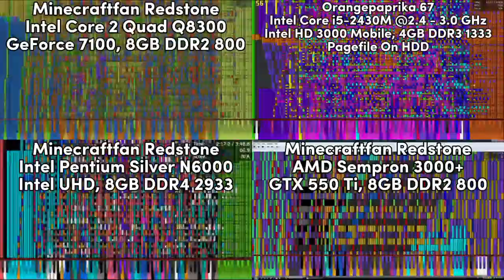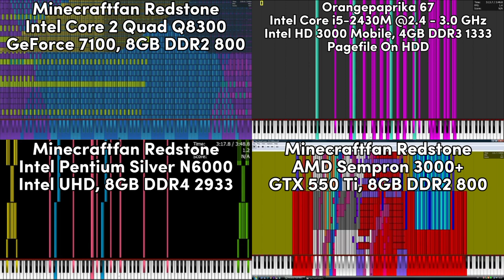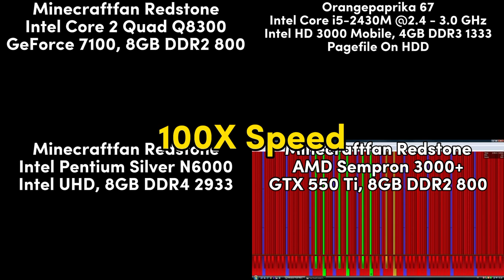[Black MIDI/Comparison] Q8300 Vs i5-2430M Vs N6000 Vs Sempron 3000+